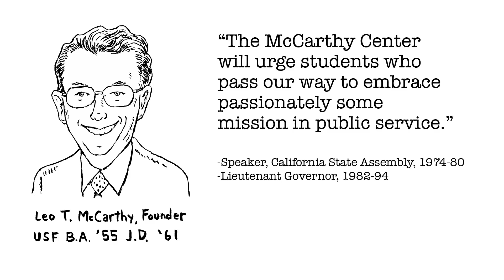Who's Leo T. McCarthy?